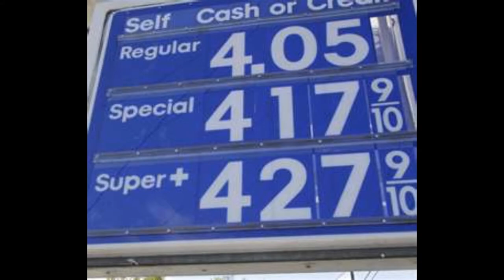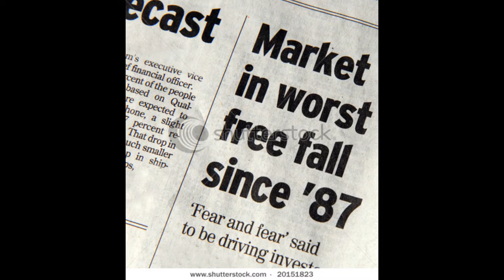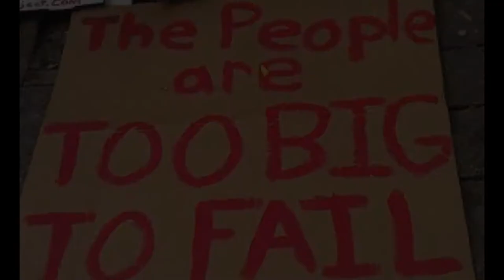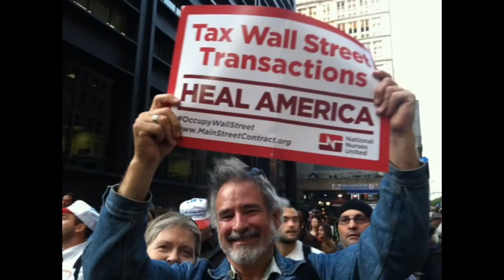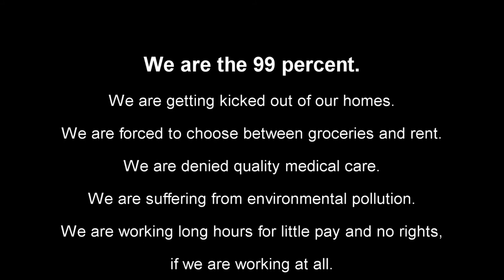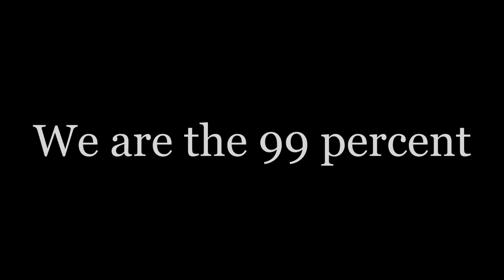In the Air Tonight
Collection of video footage and stills to inspire the occupywallstreet movement.